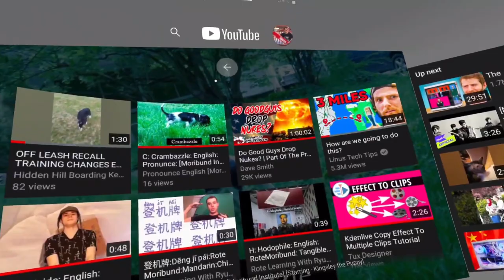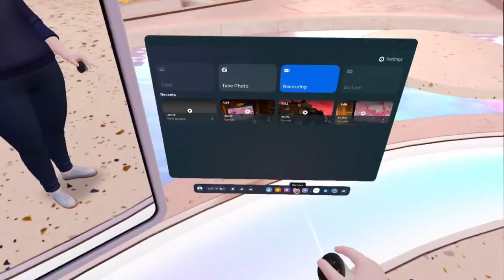Crambazzle Overload: A VR Adventure with Grandpuppy Charles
Crambazzle [noun] a worn-out, dissipated  old man; an old man exhausted more by vicious indulgences or habits than age.